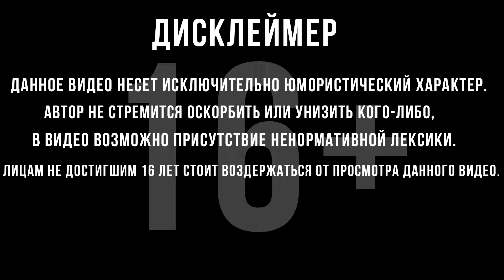СКОРО КРУПНОЕ ОБНОВЛЕНИЕ? ПОЛУЧИЛ "РОГ ИЗОБИЛИЯ" | World of Sea Battle | #90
Код при регистрации: 85135 для получения 3 дней премиум аккаунта
Прохождение World Of Sea Battle  :
 Встаньте за штурвал исторического парусного корабля, начиная от шхун, корветов, галеонов, заканчивая фрегатами и линейными кораблями